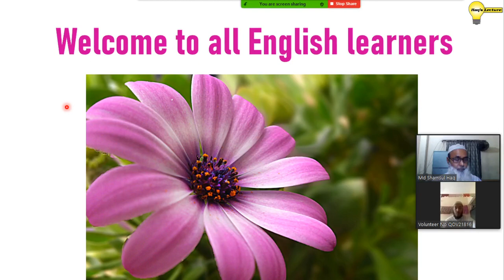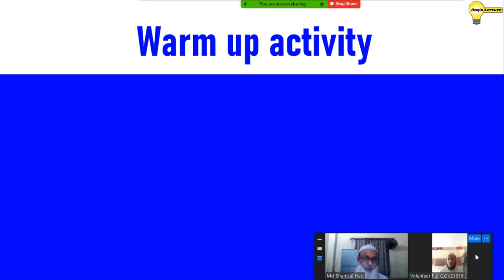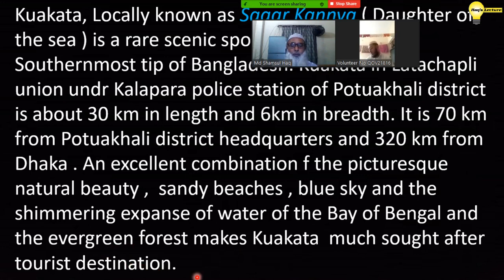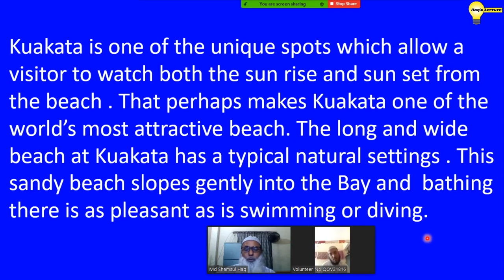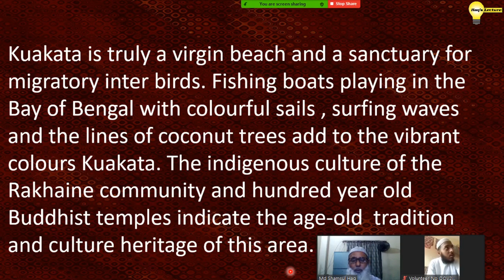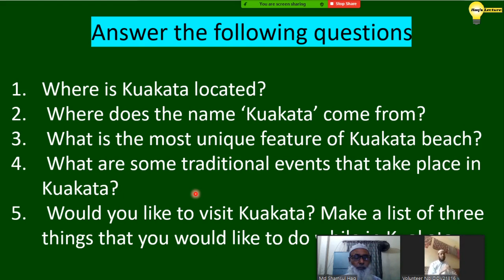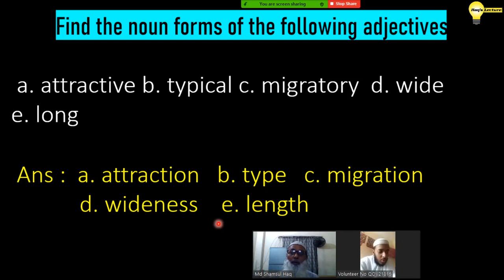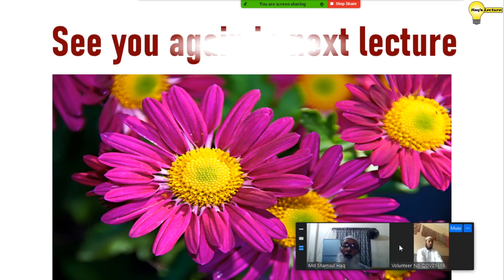Kuakata: Daughter of the sea